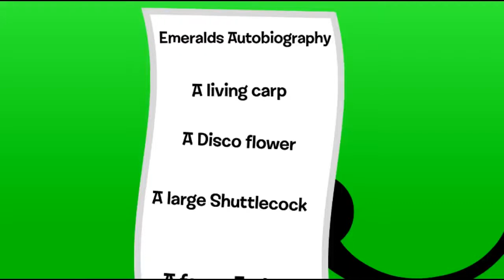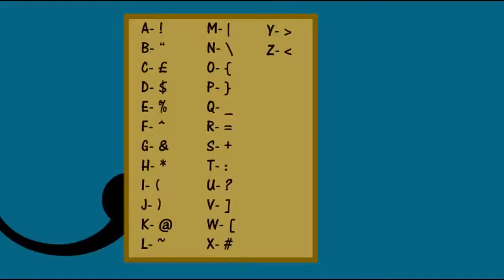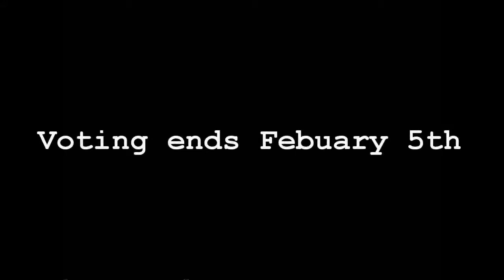Object Land episode 4 - Ye Olde Scavenger Hunt (Don't vote)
Reuploaded!

Created by  DormLifeOfficial
(I am NOT DormLifeOfficial )